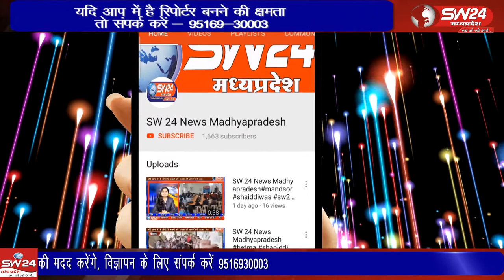Segaon- तलकपुरा के टर्न को 7 दिनों में दुरूस्त किया जाए। यह निर्देश सांसद गजेंद्र पटेल ने दिए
Segaon- SW 24 News Madhyapradesh
सेगांव के समीप तलकपुरा के टर्न को 7 दिनों में दुरूस्त किया जाए। यह निर्देष सांसद गजेंद्र पटेल ने दिए है। पटेल सोमवार तलकपुरा पहुंचे। सेगांव से संजय जायसवाल की रिपोर्ट